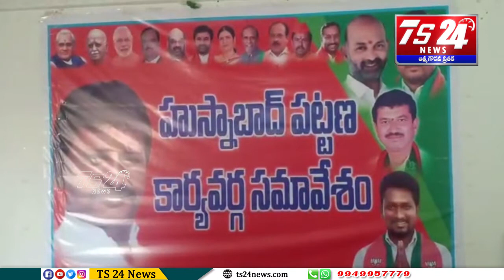హుస్నాబాద్ లో బిజెపి పట్టణ కార్యవర్గ సమావేశం |TS24 News